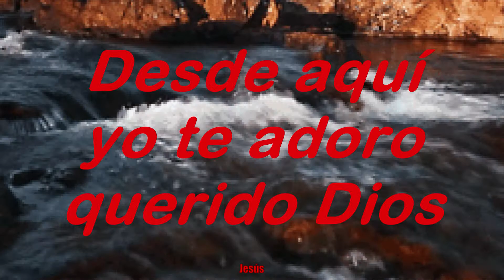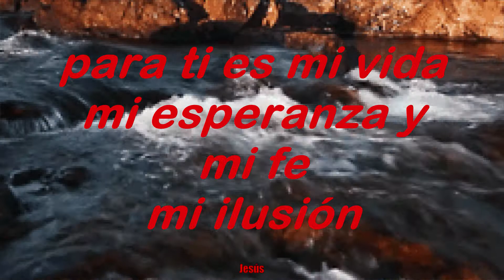Todo Te Lo Doy